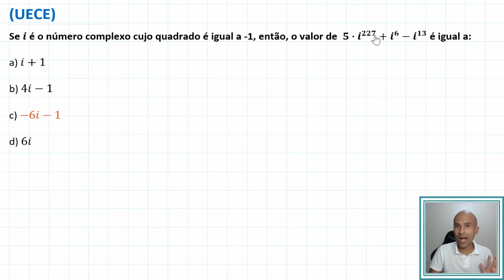Números Complexos - Questões Vestibulares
Nada como praticar. Exercícios de vestibulares. Bora lá?

Exercícios no vídeo
1. (UECE) Se i é o número complexo cujo quadrado é igual a -1, então, o valor de  5∙i^227+i^6−i^13  é igual a:

2. (UECE) No plano complexo, o número z = 2 – 3i é o centro de um quadrado e w = 5 – 5i é um de seus vértices. O vértice do quadrado não consecutivo a w é o número complexo:

3. (UPF) O número complexo z, tal que 5z + z ̅  = 12 + 16i, é igual a:

4.(FUVEST) Determine os números complexos z+z ̅=4 e z∙z ̅=13, em que z ̅  é conjugado de z :

5. (MACKENZIE) Seja o número complexo  z=(1−i)/(1+i), então z^1980  vale